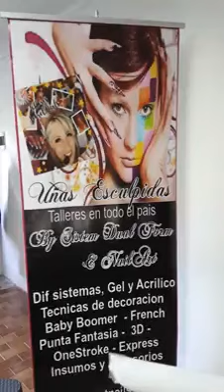Curso uñas esculpidas